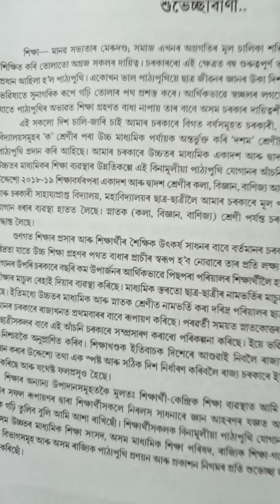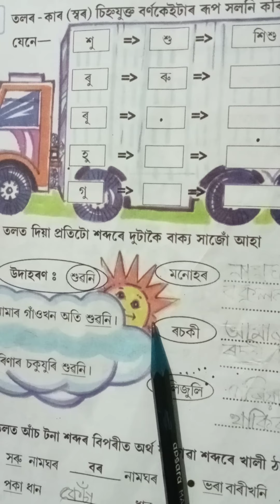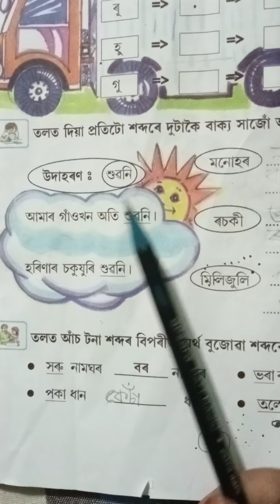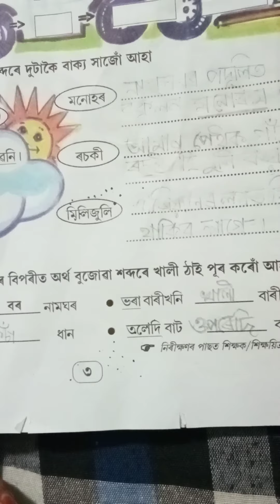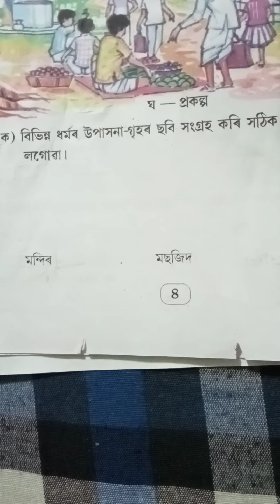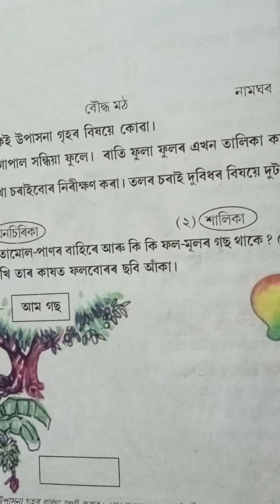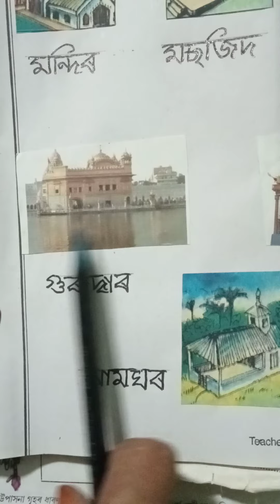৩য় শ্ৰেণী- পাঠভিত্তিক কাৰ্য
ব্যৱহাৰিক জ্ঞান সম্প্ৰসাৰণ, প্ৰকল্প